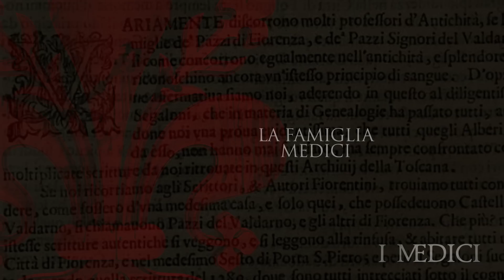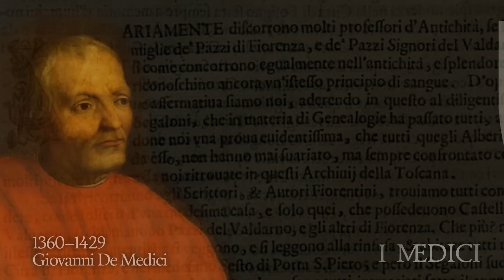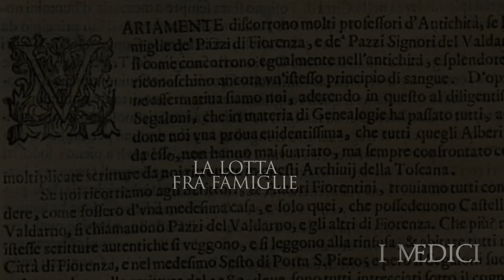Medici - Backstage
Giovanni de' Medici è il patriarca di una delle famiglie più illustri e potenti nella Firenze d'inizio XV secolo. All'indomani della sua morte improvvisa, suo figlio Cosimo ne prende il posto come erede designato. Mentre sostituisce Giovanni alla guida della banca da lui fondata e nella Signoria, cercando di capire se seguire le sue orme o liberarsi della sua ombra nella risposta alle ostilità e alle mire espansionistiche delle famiglie nobiliari capitanate da Rinaldo degli Albizzi, colui che un tempo era suo amico, Cosimo indaga segretamente sulla morte del padre dopo aver scoperto che è stato avvelenato.